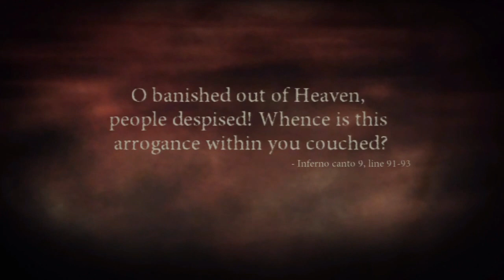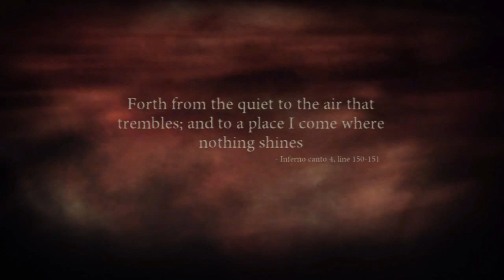Let's Play Dante's Inferno Part 11 - God of Wealth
We do various things surrounding a large statue of Plutus, the god of wealth.